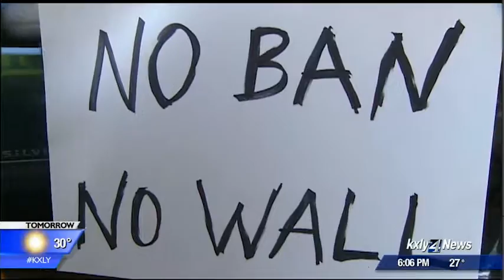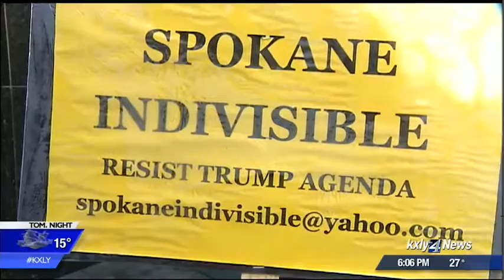Protests against Trump's policies continue in Spokane County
From the steps of DC to the streets of Spokane, people are still voicing their reaction to President Trump's controversial executive orders. KXLY4's Brittany Paris reports.